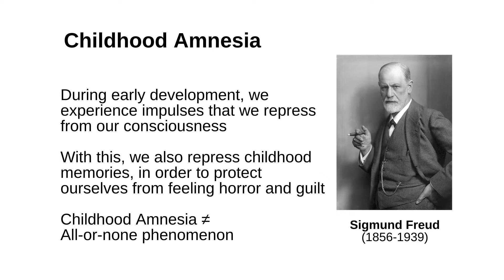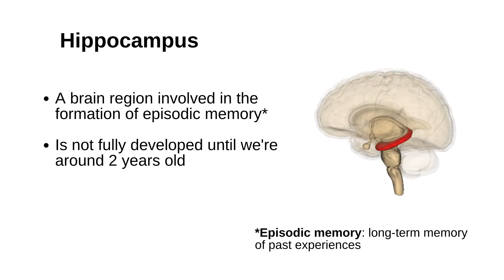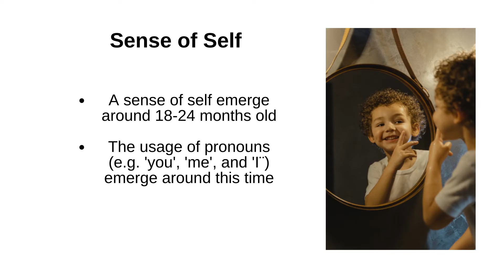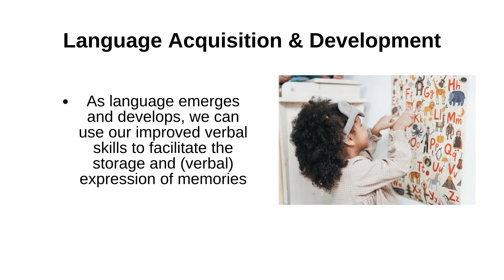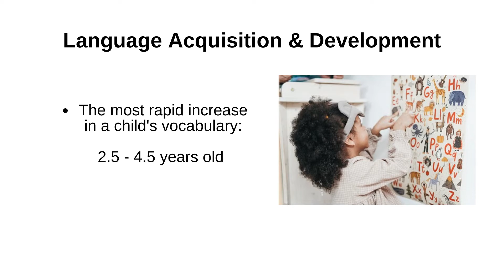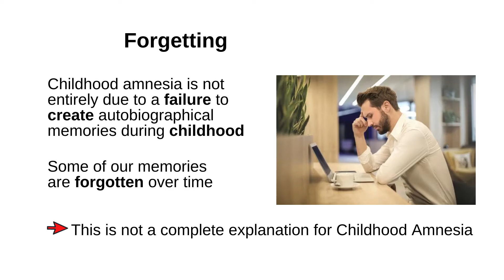Why Do We Have No Memory of Early Childhood | Childhood Amnesia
In this video, we at Psyched! discuss childhood amnesia - the inability to recall events that took place during infancy and early childhood. We detail several different explanations that may help shed a light into why childhood amnesia exists.

Sigmund Freud was at the forefront of studying childhood amnesia. Although his explanations of why it happens are not backed by modern science, he was right in observing that childhood amnesia is not a all-or-nothing process. Rather, it is a two-stage process. Untill the age of 2 we have no memories, which means childhood amnesia is absolute. Between 2 and 6 our memories are often vague and incomplete, meaning that childhood amnesia at this age is partial.

Various theories have been suggested explaining childhood amnesia, including maturation of the hippocampus, maturation of the prefrontal cortex, developing a sense of self, and the development of language, all being crucial to form memories. And all of these are not complete in the first years of our life.

References:
Bauer, P. J., & Larkina, M. (2014). The onset of childhood amnesia in childhood: a prospective investigation of the course and determinants of forgetting of early-life events. Memory (Hove, England), 22(8), 907–924.

Hayne, H., & Jack, F. Childhood amnesia, WIREs Cogn Sci, 2, 136-145. doi:10.1002/wcs.107

Jack, F., & Hayne, H. (2010). Childhood amnesia: Empirical evidence for a two-stage phenomenon. Memory (Hove, England), 18(8), 831–844.

Peterson, C., Hallett, D., & Compton-Gillingham, C. (2018). Childhood Amnesia in Children: A Prospective Study Across Eight Years. Child development, 89(6), e520–e534.

Time Stamps
0:00 Introduction
1:25 Freud & Childhood Amnesia
3:24 Explanation 1: Brain Development
4:22 Explanation 2: Sense of Self
4:59 Explanation 3: Language Development
5:53 Explanation 4: Forgetting
6:52 Conclusion

Narrated by: Michael Horberg